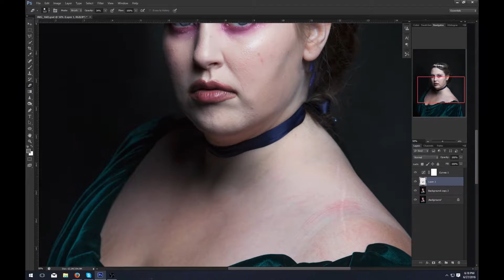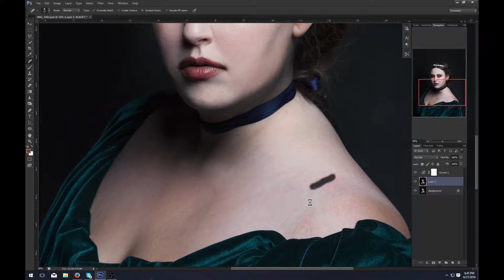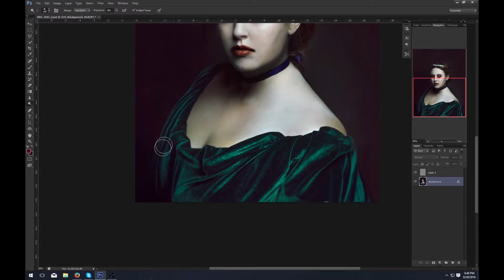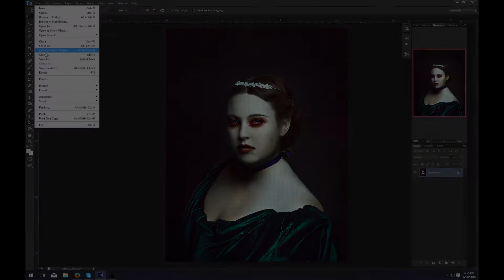RUBY___hella tiny vlog/time lapse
New gear, new work! Featuring Lyss'a fiancé, Jas. Tried to maybe sort of vlog and also scared and hurt my friend. First the backdrop fell on her and bruised the everloving shit out of her ankle. Then a june bug got in her cleavage and made her cry. But the shoot was great, final result is kick ass and just what I wanted.

Incredible awesome Music:
"Everybody's Got Problems That Aren't Mine" by Chris Zabriskie

»You can find me and my work here«